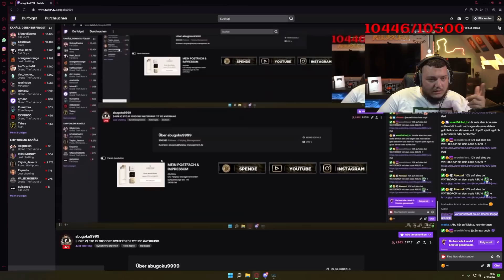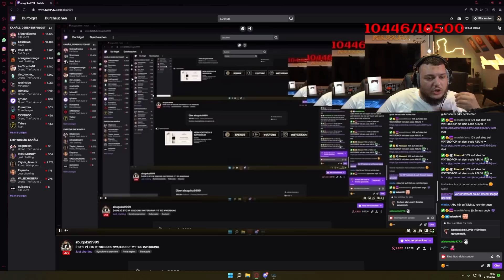REDEN WIR ZU VIEL ÜBER GELD? | REALTALK | ABUGOKU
Impressum:
Abugoku
c/o Lyaison GmbH
Freihalderstr. 17b
89343 Jettingen-Scheppach